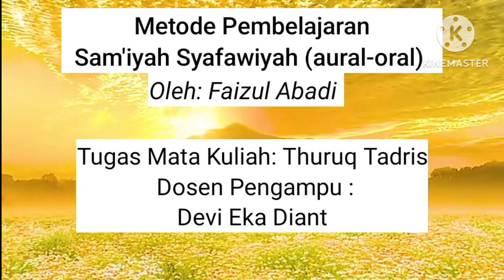Tugas Mata Kuliah Thuruq Tadris || Faizul Abadi BSA UNUGIRI Bojonegoro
Metode Pembelajaran
"Sam'iyah Syafawiyah (aural-oral)

untuk memenuhi tugas
Mata Kuliah : Thuruq Tadris
oleh  : Faizul Abadi
prodi : Bahasa dan Sastra Arab

dosen pengampu :
Devi Eka Diantika, M.Pd.I